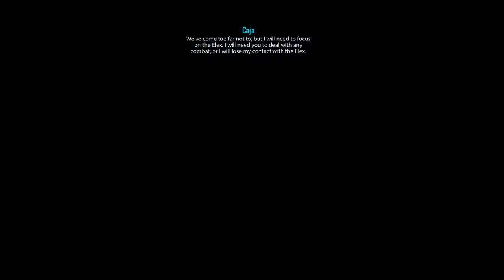ELEX - 97 New Findings - Strength of Will